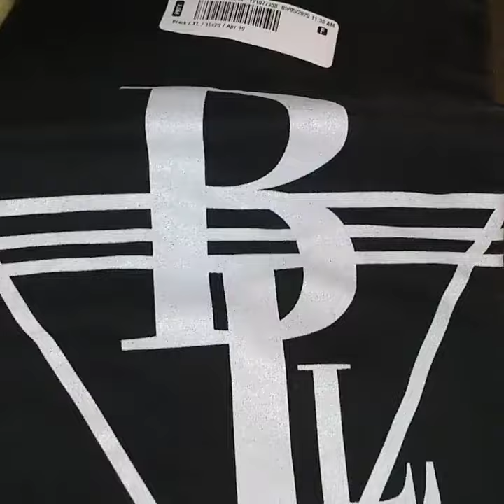Black LLyfe Apparel / Bert Wynder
Big Shout outs to Sugga Che Lumpkins and the whole Black Llyfe fam for letting me be part of this 💪💪😎💪😎😎